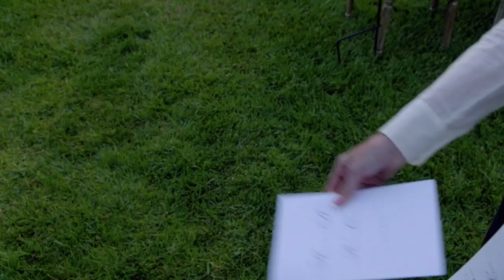Castle 6x23 "Goodbye my lover"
Made a video about the season finale. Hope you like it! Please leave a comment telling me what you think!